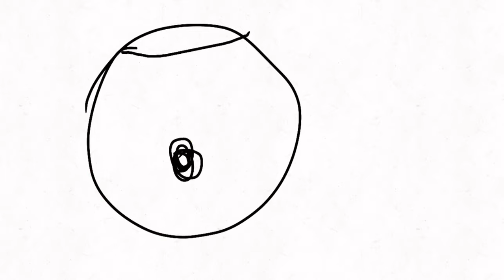Cold cold cold animatic thing that’s really bad 💃💃💃💃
215 frames so I could make it without the sliding frames so I can do it right